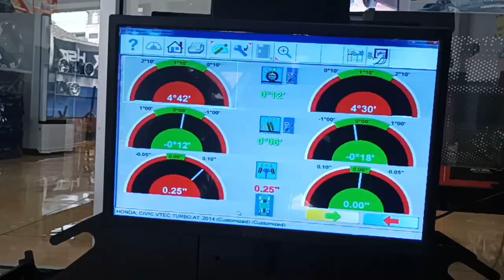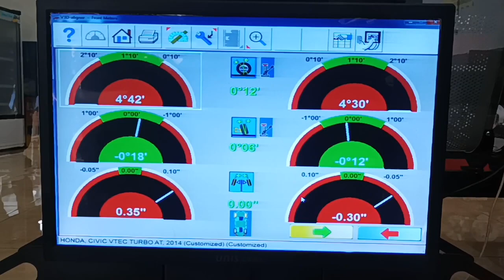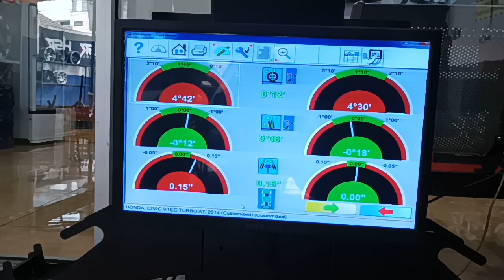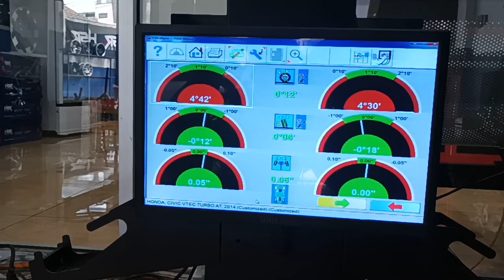PENJELASANSPOORING Civic Hitam Spooring Di HSR Salatiga Dan Hasil Nya Memuaskan||zurich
ZURICH RADER - Toko Velg dan Ban Mobil HSR Wheel Salatiga Menyediakan :
*Velg Mobil Dari Ring 14 - Ring 22
*Ban Mobil Dengan Jaminan Harga Termurah Dan Ukuran Terlengkap
*Spareparts Dan Aksesoris
Melayani Pembayaran Via :
*Cash
*kredit Pakai / Tanpa Kartu Kredit
*Debit Semua Bank
*Transfer Ke Rekening Official
Jangan Lupa Cek Social Media Dan Marketplace Kami Di :
Untuk Anda Yang Bertempat Tingggal Di Sekitaran Kota Salatiga Semarang Solo Boyolali Dan Sekitarnya Bisa Langsung Datang Langsung Ke Toko Kami Di ZURICH RADER Jl Jendral Sudimran No323 Kelurahan Gendongan Kecamatan Tingkir Kota Salatiga.